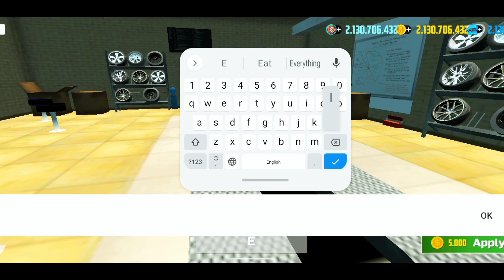bmw m4 fully modified in car simulator 2 | car simulator 2 me car modified kaise kare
bmw m4 fully modified in car simulator 2
car simulator 2 me car modified kaise kare
car simulator 2 me car ko modify kaise karen

car simulator 2 bmw m4
bmw m4
car simulator 2 bmw
shorts car simulator 2

Features:
- 3D open world.
- 360-degree car interiors.

Tips:
1. Buy new cars and upgrade them to win new races.
2. Don't go too fast in the city - drive carefully.
3. Watch out for the cops - they'll give you a ticket if they catch you speeding.
4. Pay attention to interactive tips and dialog boxes.
5. Don't forget to gas up your car at the gas station.
6. Bribes are cheaper than official tickets.
7. You can make extra money by picking up cab fares or working for the mob.
8. Obey the rules of the road.